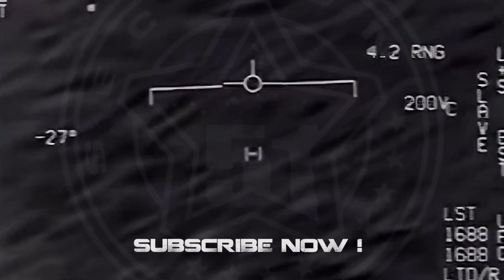Multiple UFO Lights in Mexico, January 2023 👽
Video shared by Jaime Maussan on Twitter and recorded by @SENEAM_mx on January 2, 2023 in Mexico at 7:20PM.

(PROG 1015)